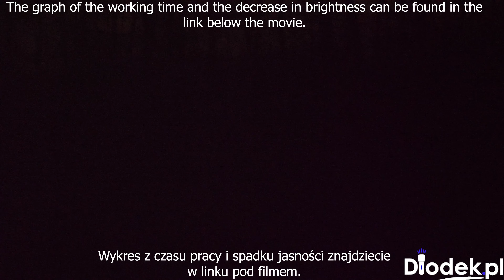KDLitker c8.2 XHP 50.2 (taki Convoy c8 z diodą XHP) Recenzja w terenie [KDlight c8.2 Test]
Solidna alternatywa dla Convoya c8 - test praktyczny.

Latarka nie ma omówienia ogólnego gdyż pochodzi z mojej kolekcji, a jej zakup był dawno temu. Jeżeli chcecie zobaczyć jak ona wyglądała "fabrycznie" to zapraszam do tego wpisu
Latarkę możecie kupić na stronie kaidomain.com i na Aliexpress (linki znajdziecie we wpisie który macie wyżej).

Testy latarek Convoy i nie tylko. Porady, recenzje

Podstawowe parametry testowanego modelu :
Marka : KDLitker
Model : c8.2
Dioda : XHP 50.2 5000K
Zasilanie : 18650